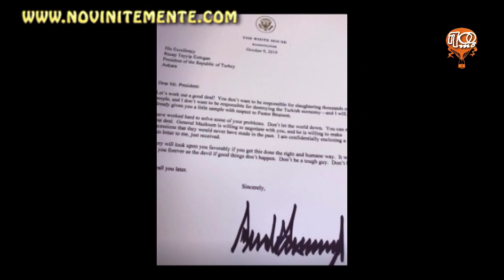ПЛОВДИВСКИТЕ НОВИНИ 25.01.2024